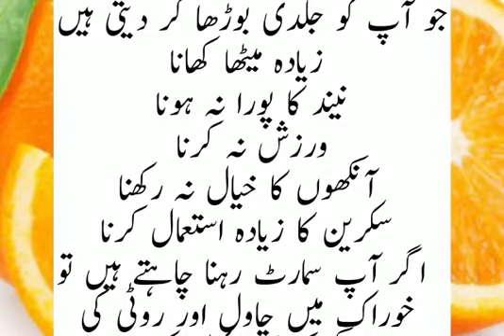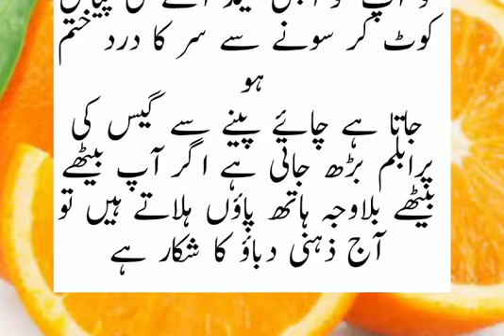Dunya Ke Sub Se Qadeem Aur Nayaab Totkay | Kitchen Totkay In Urdu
Send me any tips on my